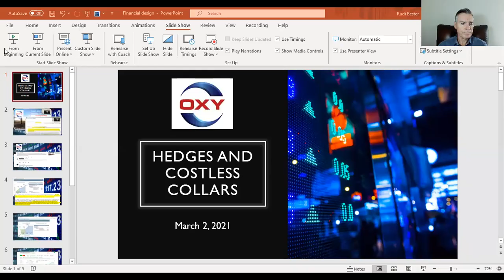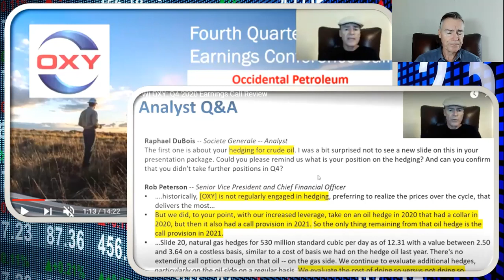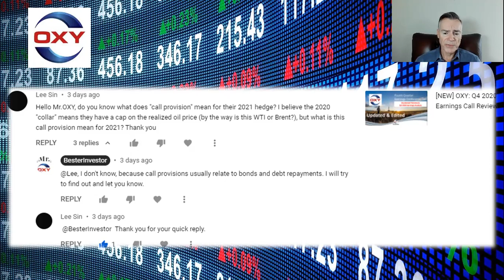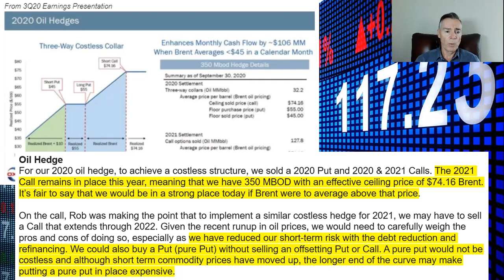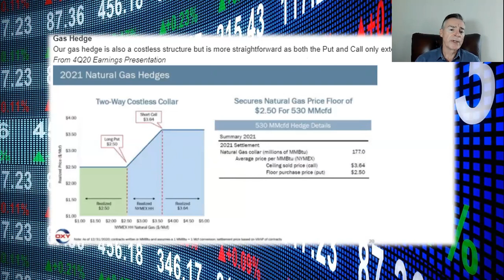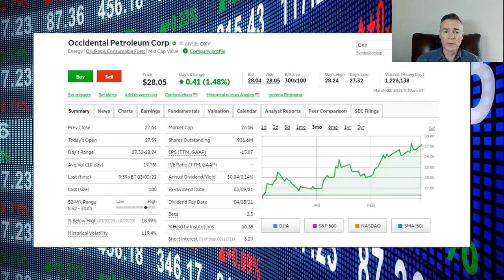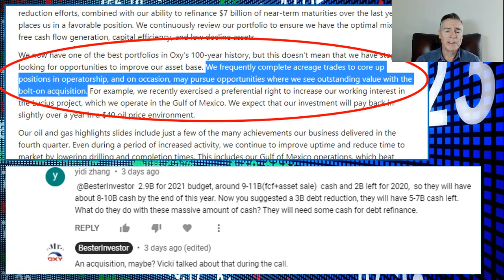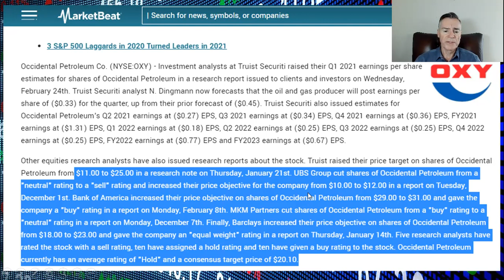OXY Hedges & Costless Collars - Occidental Petroleum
Mr. Oxy | Oil & Gas | Energy | WTI | Brent | Natural Gas

My videos are educational. I do not offer financial advice. I do not receive or accept payment from publicly traded issuers for my content. Sometimes the content is funny... and sometimes it is serious. If you view this as investment advice, you will probably lose all your money... so do your own research before making investment decisions!